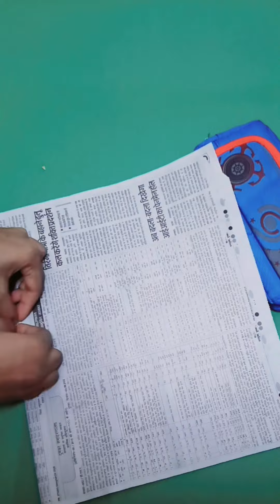How to make bird with paper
Asian koyal